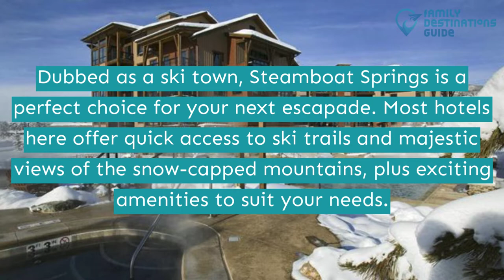17 Best Hotels in Steamboat Springs, CO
Steamboat Springs is a perfect destination for anyone looking for adventure and fun. Whether you're traveling solo, with friends, or with family members, there is a lodging that will suit you well when in Colorado.

Unwind with your lodging area while relaxing on the soft bedding and feel the comfy heat of the fireplace after a tiring day of touring the city. Check out other amenities to try—private shuttle services, massage services, fitness centers, and many more.

Still undecided on where to stay? We got you handy with all the best hotels in Steamboat Springs to guide you. Enjoy watching this video.